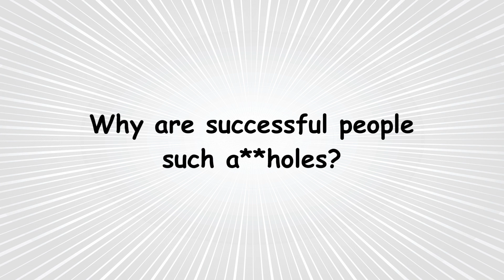Why Are Successful People Such A**holes? (Explained)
Why is it that successful people: business, politics, sports, are such a**holes. They're mean and ruthless. Why is that the case? Let's talk about it on Kyle Talks Money.

Music on YouTube: Flames by Dan Henig